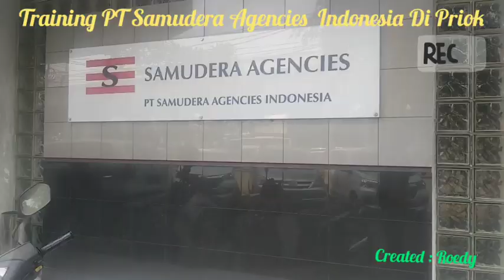PT Satuan Harapan Indonesia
PT Satuan Harapan Indonesia merupakan salah satu anak perusahaan Samudera Indonesia

Alamat: Jl. Letjen S. Parman Blok G No.Kav 35 2, RT.2/RW.3, Kemanggisan, Kec. Palmerah, Kota Jakarta Barat, Daerah Khusus Ibukota Jakarta 11480